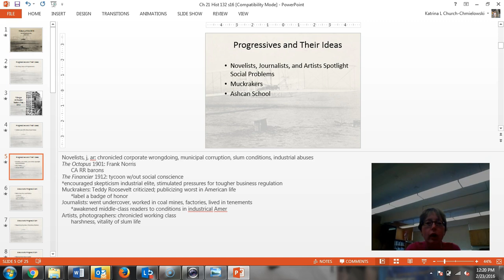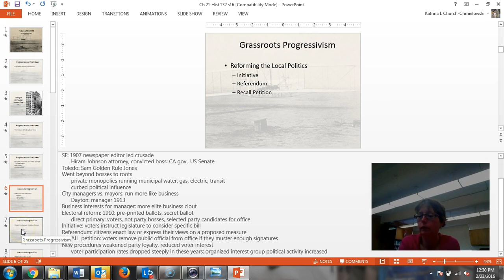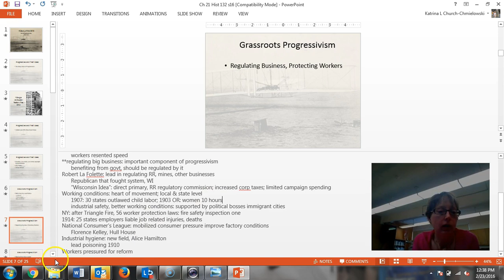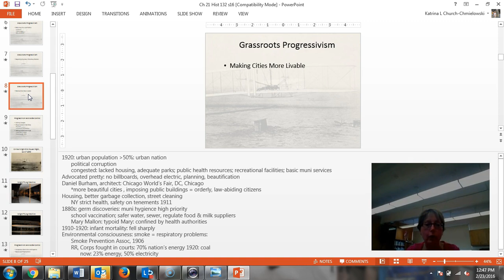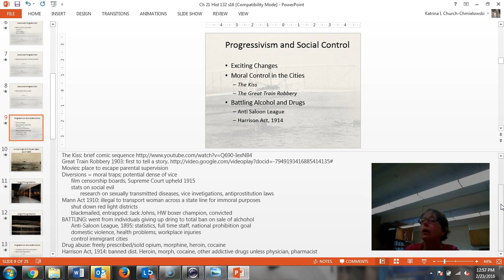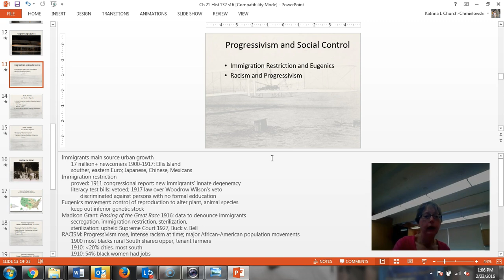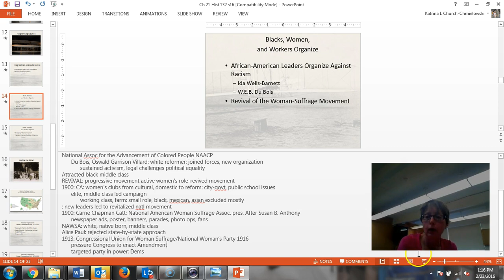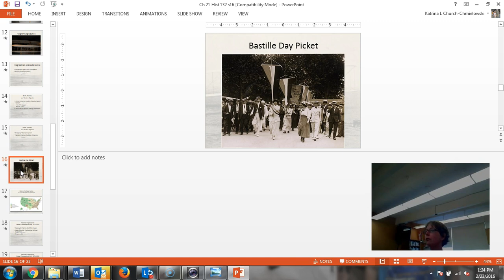Chapter 21 Part A